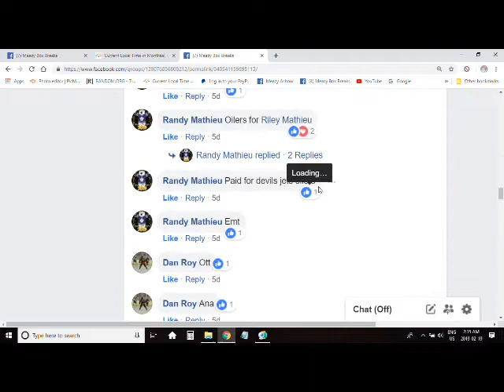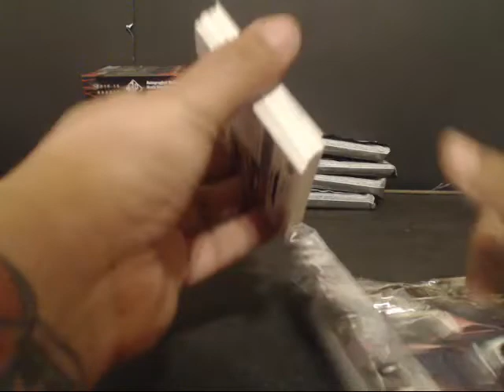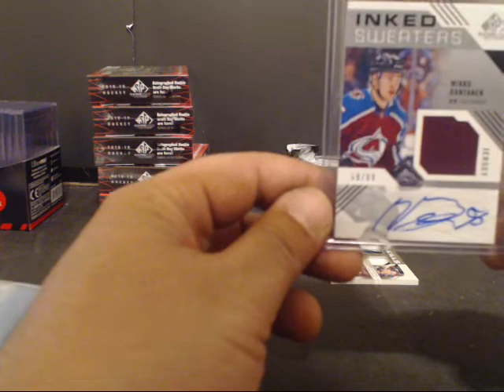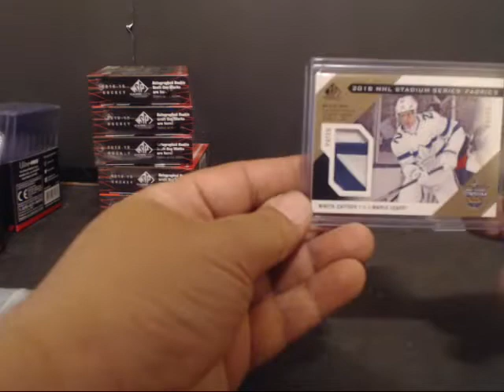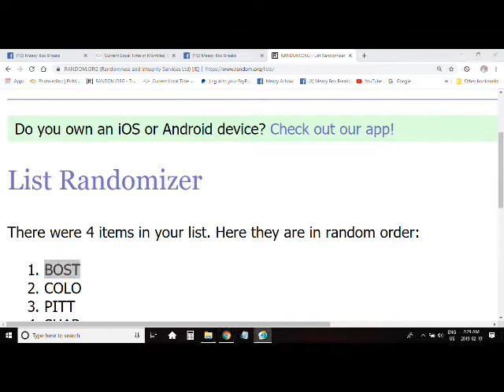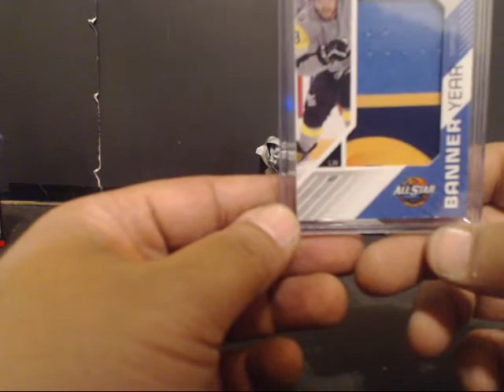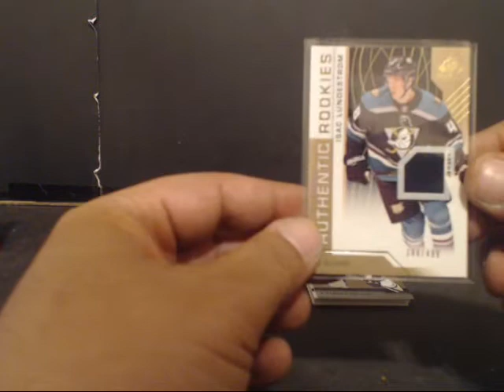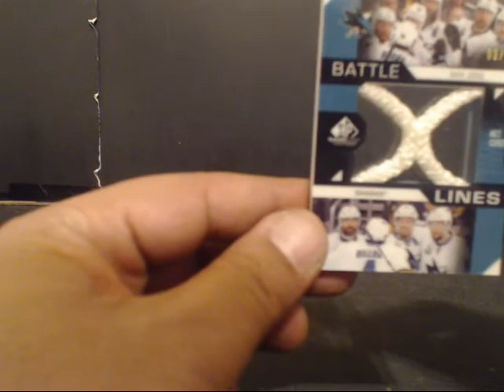2018/19 SP GAME USED 5 BOX PYT #1 AND #2